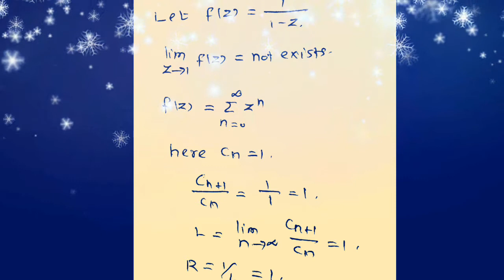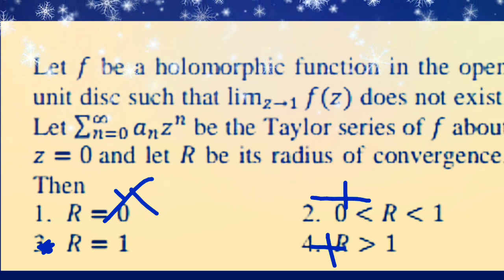Radius of convervence...CSIR/NBHM/GATE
This video explains about a problem on radius of convergence